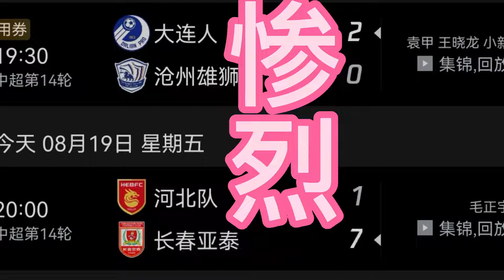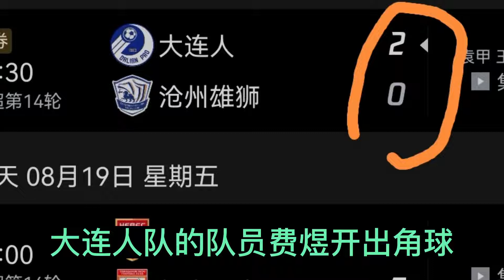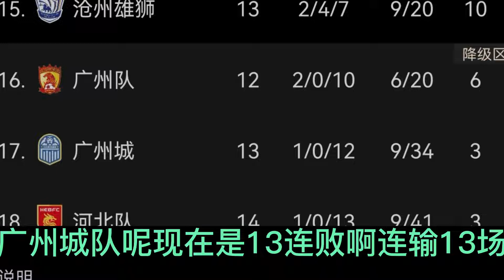中超惨烈：大连人队逃离降级区，长春亚泰血洗河北，广州城悲催。